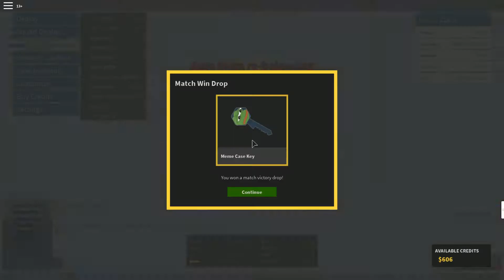Roblox: Phantom Forces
Roblox

Spawn killers and Trash talker put in his place